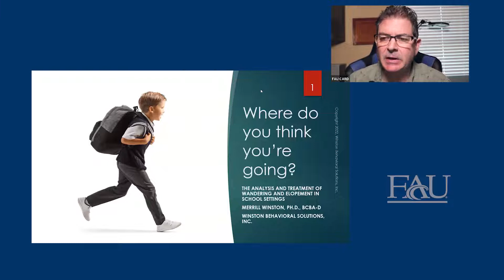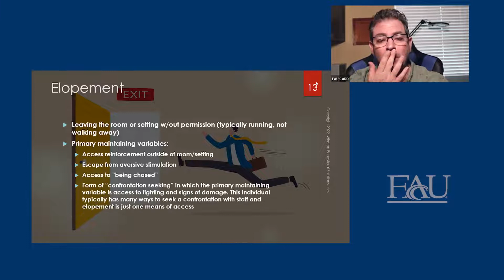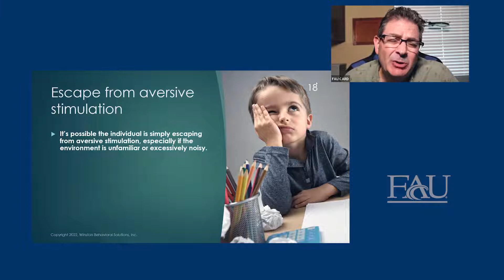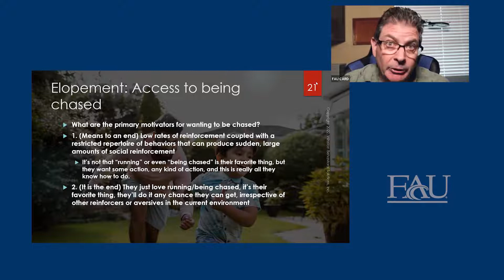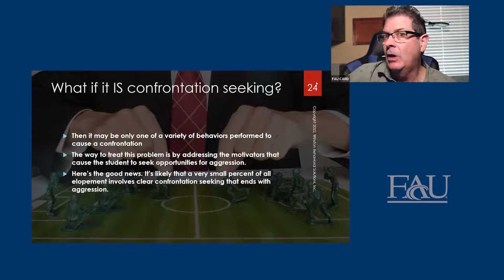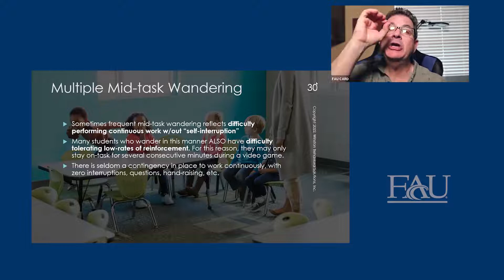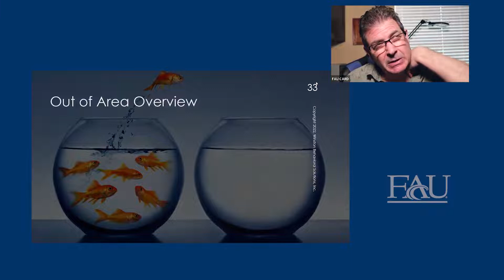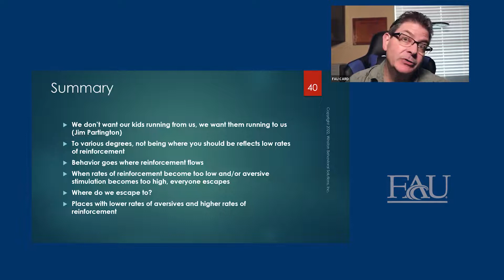Where do you think you’re going? Analysis & treatment of wandering & elopement in school settings